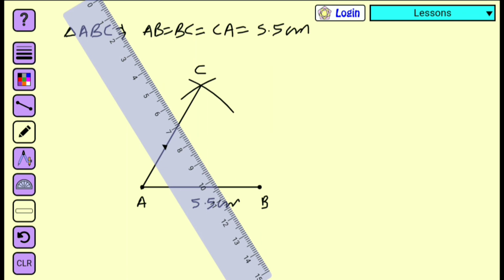Class 7 || Exercise 10.2 ☆☆ QUESTION 2 ☆☆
Class 7
MATHS
Chapter 10
Practical Geometry
Exercise 10.2
Q2. Construct an equilateral triangle of side 5.5 cm.